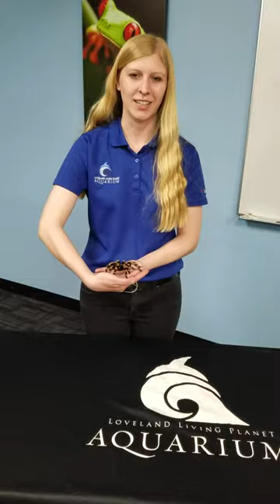Fearless Friday: Tarantula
It's Fearless Friday, and we are featuring an eight-legged friend named Esmeralda. Esmeralda is a Mexican red knee tarantula, and she is helping Lora explain why many animals are feared because they are not understood.